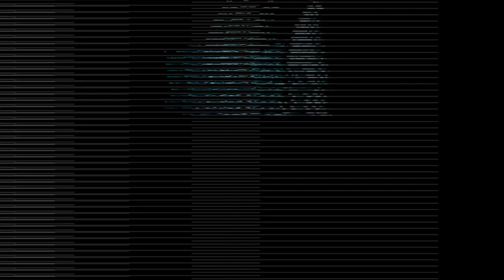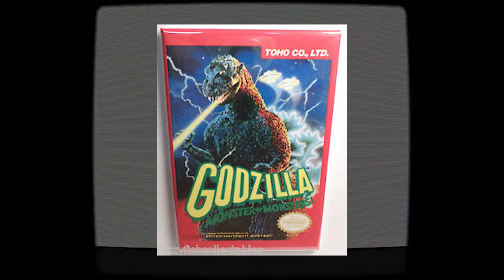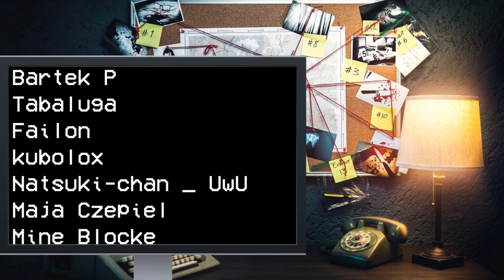NES GODZILLA -NAJMROCZNIEJSZA CREEPYPASTA W HISTORII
NES godzilla. Jest to jedna z najmroczniejszych opowieści creepypasta o jakich kiedykolwiek nam opowiedziano. Dziś się jej przyjrzymy...

Wstęp: 0:00
O oryginalnej grze - 1:00
Fabuła: 2:55
Analiza: 12:52
 Podsumowanie i Epilog: 14:28

Wykorzystane materiały wykreowane przez fanów powstałe na bazie oryginalnej gry.